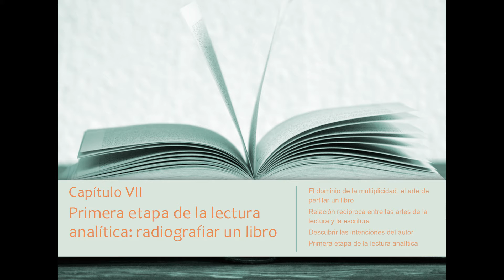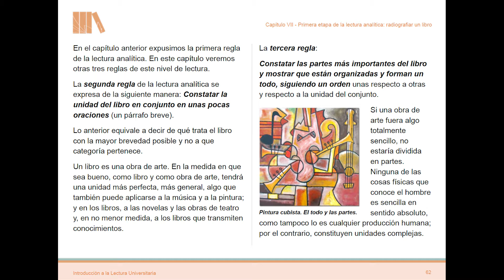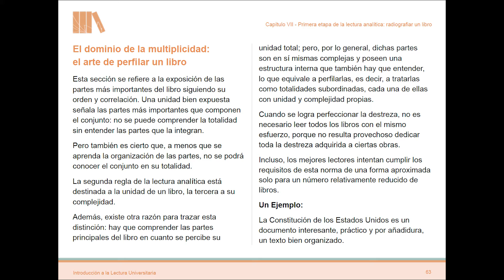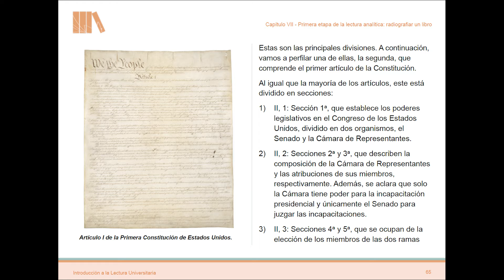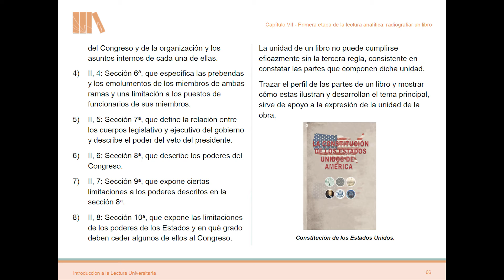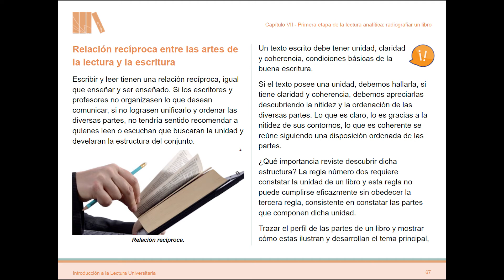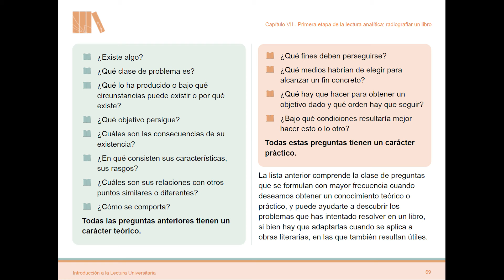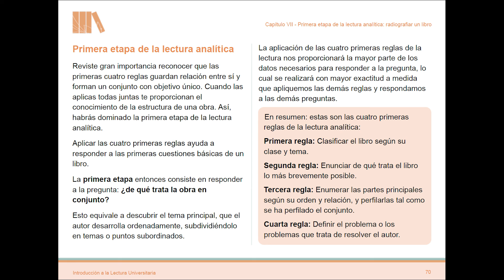Capítulo VII - Primera etapa de la lectura analítica:radiografiar un libro